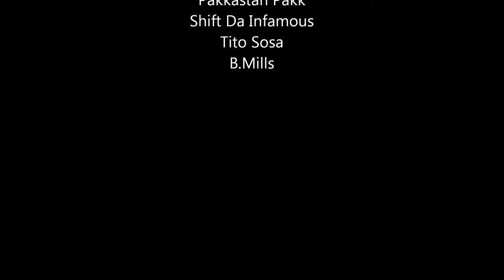E.P./O.C. LIVE Performence 6-15-2013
E.P./O.C. Performing a new track called "Who You Riding' Wit" Produced By Thelonius opening up for Joe Budden in Harrisburg, Pa.